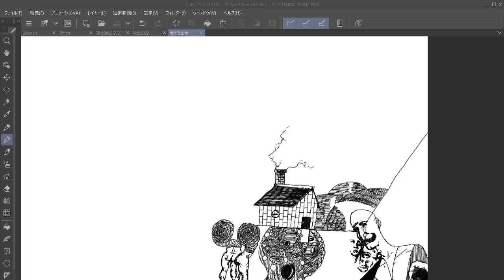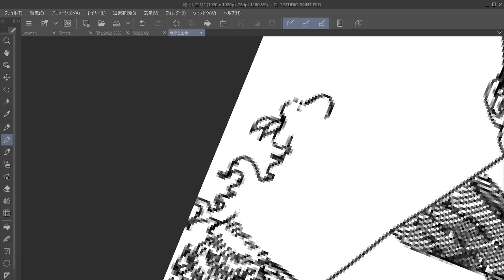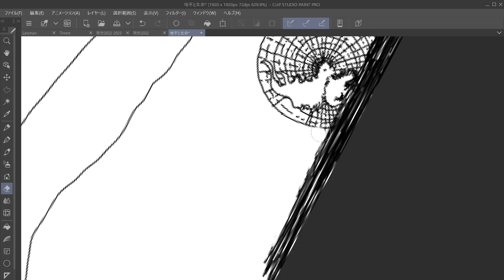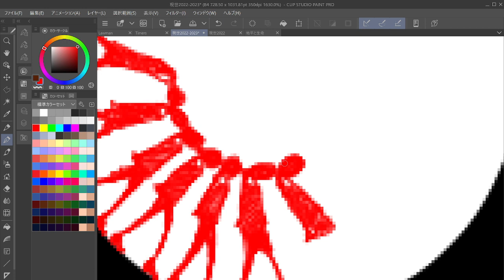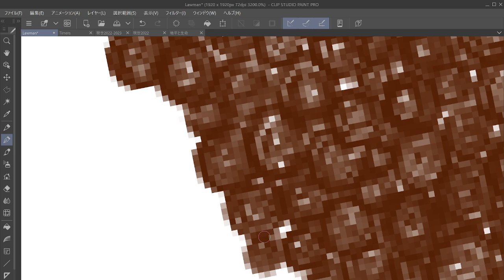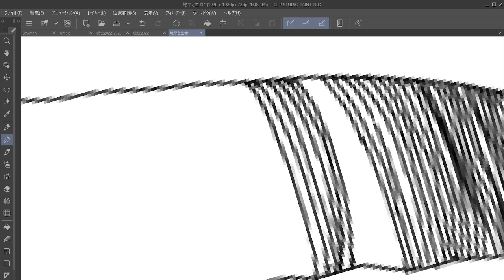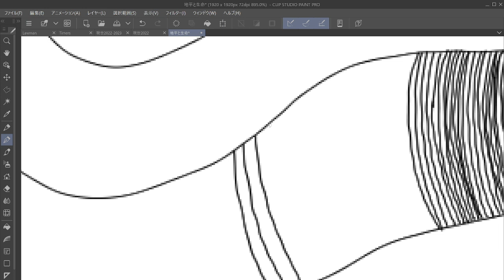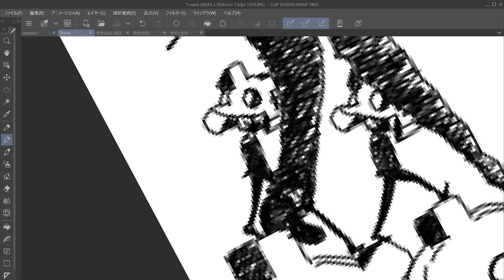『Timers』 01 12 partⅡ